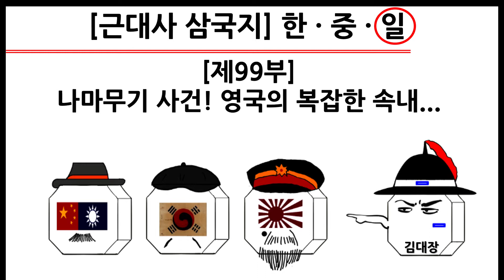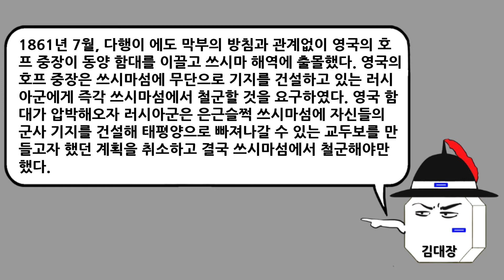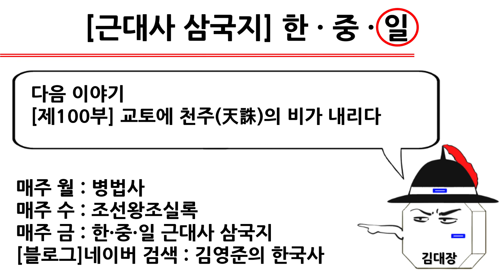[근대사 삼국지] 제99부 : 나마무기 사건! 영국의 복잡한 속내...(일본편)